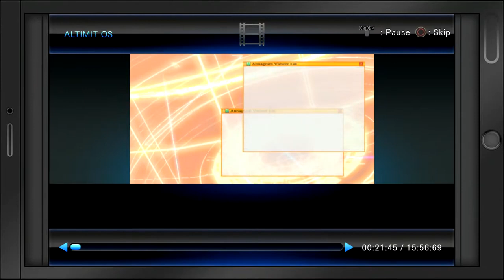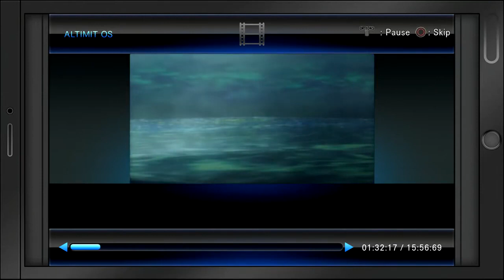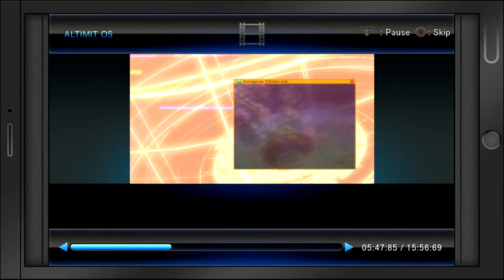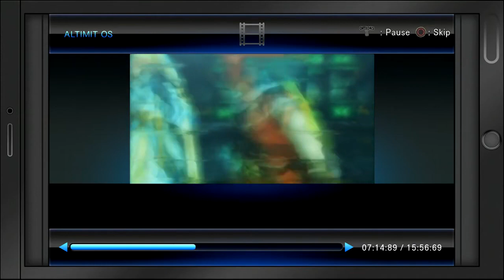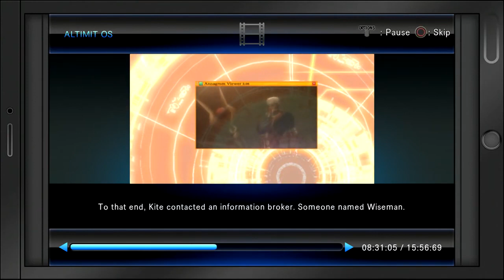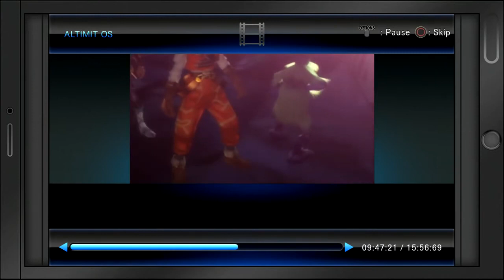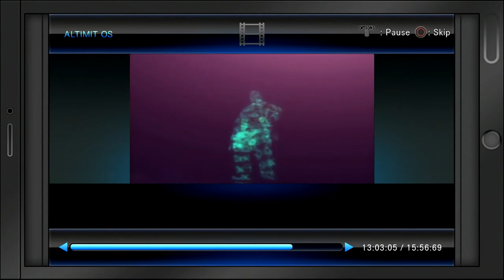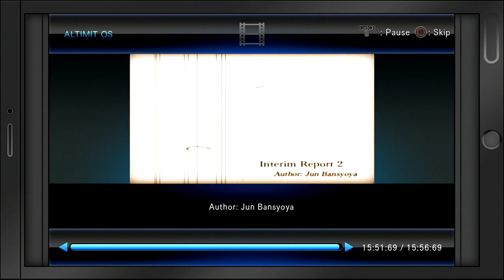.hack Mutation (Game Movie)